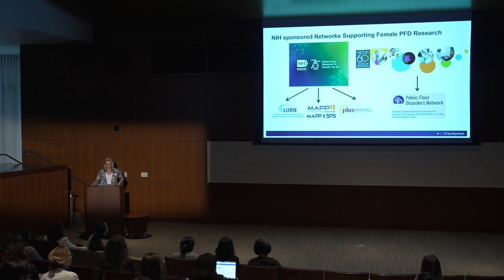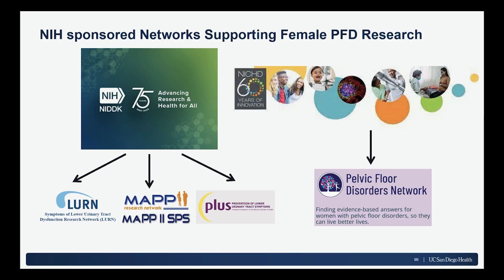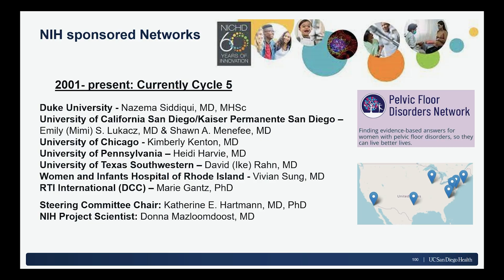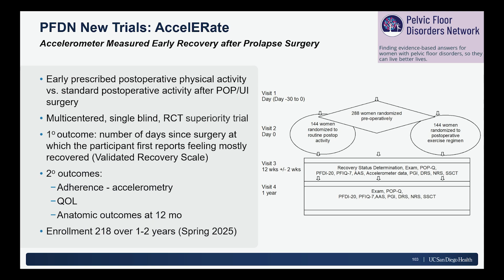Advancing Pelvic Floor Disorder Research: NIDDK & NICHD Networks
Emily Lukacz, M.D., M.A.S. presents research from two national networks focused on female pelvic floor disorders. One project studies bladder health in over 3,000 women to identify factors that support wellness rather than disease. Another conducts large-scale clinical trials, including a randomized study comparing two minimally invasive treatments for stress urinary incontinence. Additional trials include the TULIP study, which evaluates postpartum urinary symptom treatments using an app-based device, physical therapy, or educational materials, and a new study testing prescribed physical activity after pelvic surgery. These studies emphasize patient-centered outcomes and generate data available for further research and analysis. [7/2025] [Show ID: 40769]

More videos from: UC San Diego Women's Health Symposium